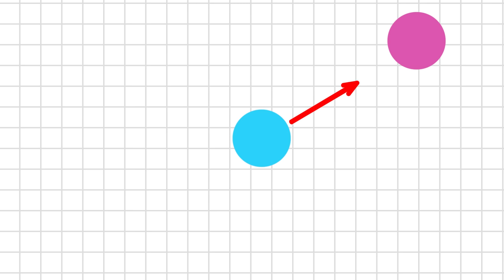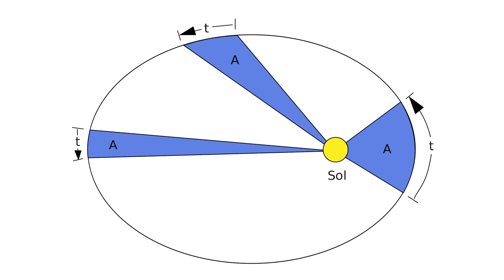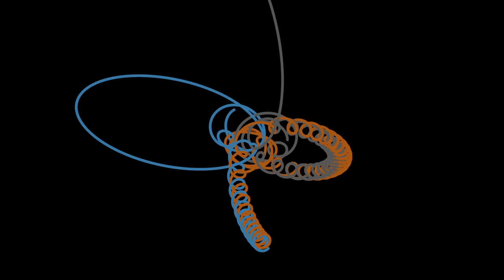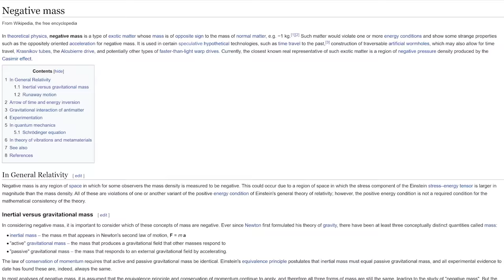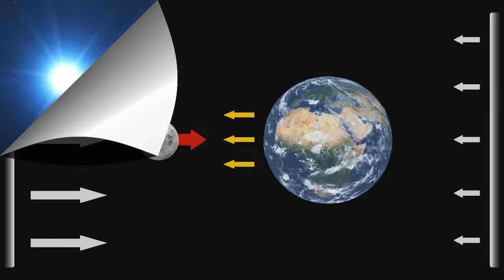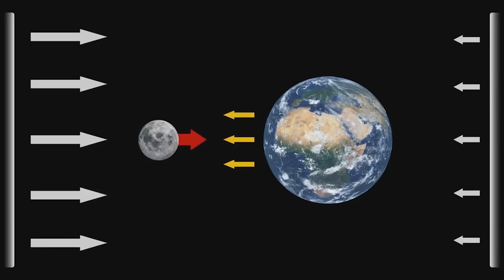Что, если бы гравитация работала по-другому? | Отрицательная масса (feat. @MakarSvet13 )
В этом видео я рассказываю о симуляции гравитации, в том числе, с отрицательной массой и с отталкиванием